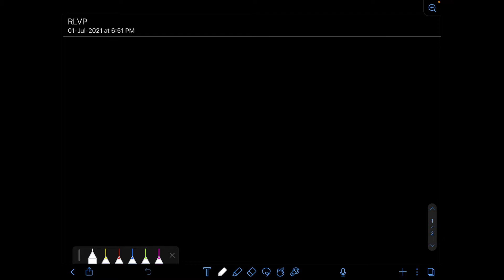Solution and Colligative Properties || Relative Lowering in Vapour Pressure ( RLVP )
PDF Notes